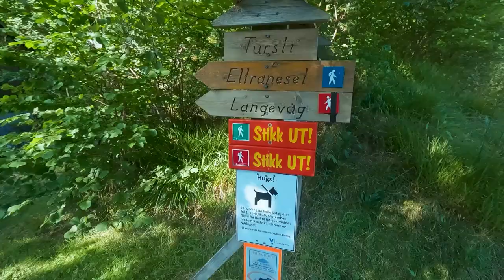Hiking Sulabakkhornet from Nøringset. Beautiful view of the Vartdal Fjord and Sunnmøre Alps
Great hike to Sulabakkhornet from Nøringset.
The hike starts at Nøringset. Follow the road from Sulesund all the way to the end. The first section of the hike follows a good carriage road before going up through mossy forest and then over the tree line with a fantastic view out towards Hareidlandet and west into the sea and South to the Sunnmøre Alps when getting higher up.
I Followed the mossy carriage road after the bridge over the Storelva. After about 100 metres, it splits and you should keep to the right and follow the signs towards Gjerdet and Eltrane. Here comes a long uphill on a fine cart road with beautiful moss-grown stones following old landslides and plot boundaries. When it flattens out, you come up to a old settlement. Follow the hiking trail further into the mountains to the right. The path is quite steep at times, but by no means airy. Crossing the river, I though i was going in the wrong direction, and turned around. After checking the map again at the summit, I see that I could have continued in the direction I was heading. you could either walk up from the West side of the mountain, or as I did from the East side (from Vardane). The East side approach is about 1 km longer to walk, but not as steep. Remember that you are now on the south side of the mountain and that on a sunny day you may encounter a viper (Black Adder). Wear good shoes. There are also a lot of ticks in the area, so always check the body after a walk. I found 5 ticks crawling on me when I came back down to the parking lot, and found additional two when arriving back home, none had "settled down" so to say, so that was a good thing.

00:00 Start
01:14 Above the treeline
01:41 Old Settlement
02:22 On the way
02:35 Final stretch
03:03 View Point
03:23 End